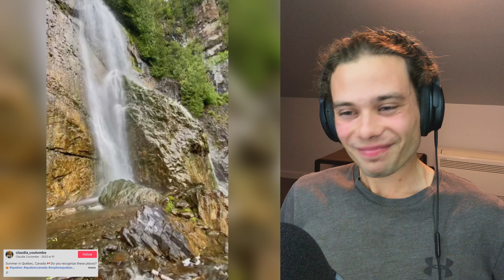Australian Reacts To Summer Canadian Tiktoks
Australian Reacts to Tiktoks showing the best things to see and do in a Canadian Summer!